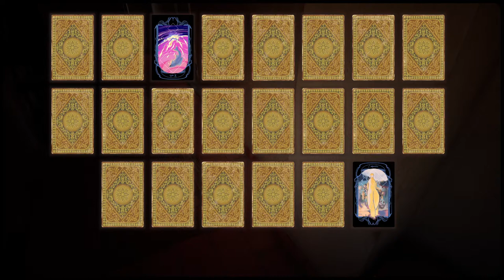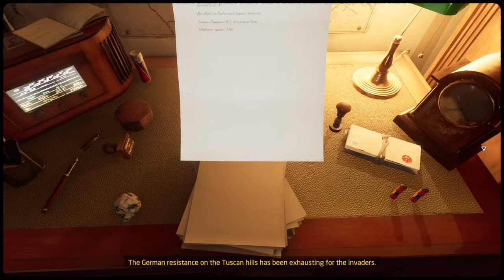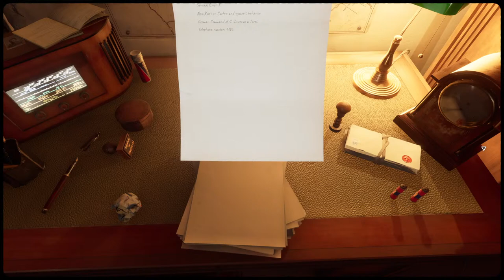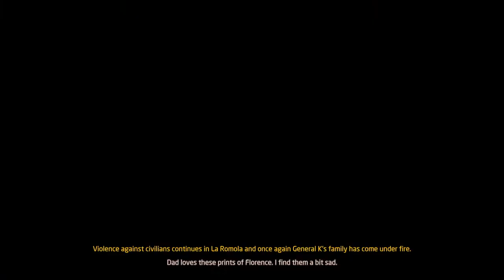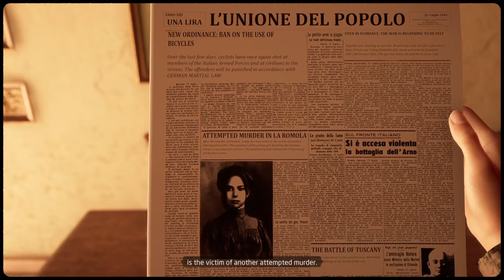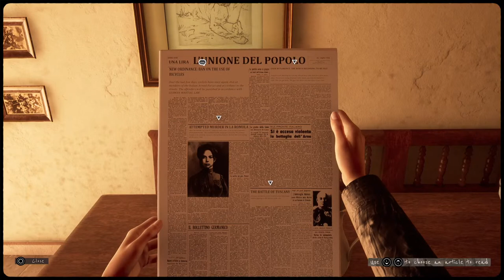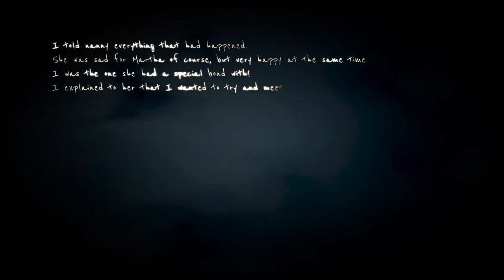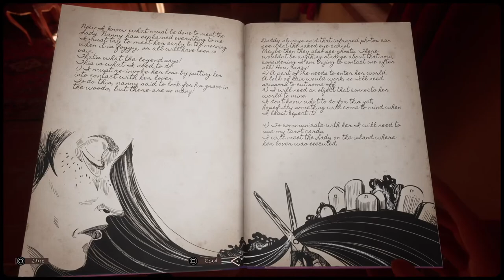Martha May Is Dead Ps5 gameplay